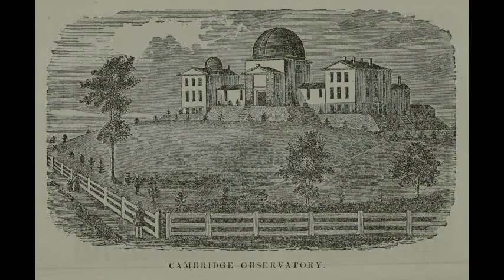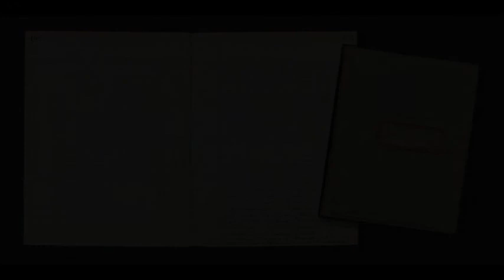Trailblazing Pioneer of Modern Astronomy: Henrietta Swan Leavitt - Freedom's Way Heritage Stories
Henrietta Swan Leavitt (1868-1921) made a discovery that forever changed the field of astronomy. Yet, Leavitt's accomplishments as a "computer" at the Harvard College Observatory are little known. Henrietta was born in Lancaster, Massachusetts, one of forty-five communities in the Freedom's Way National Heritage Area. Hear Henrietta's story in this episode of Heritage Stories: Visionaries & Experimenters by watching the video below.

Heritage Stories is an exciting multi-year project of the Freedom’s Way Heritage National Heritage Area that uses state-of-the-art media to share the stories of the visionaries and experimenters that lived within its boundaries with the widest possible audience. During 2020, Freedom's Way is commemorating the centennial of the 19th Amendment through a year-long thematic focus on the people, places and objects from throughout the Heritage Area that are associated with stories of the 19th Amendment, civics, and women’s history.

Freedom's Way National Heritage Area is one of 55 National Heritage Areas in the United States. Learn more about our work at FreedomsWay.org

Freedom's Way wishes to thank the following individuals and organizations for their support and participation in this production:
Research and Script - Linda Bowie, Freedom's Way
Recording Engineer & Sound Editor - Dan Thibeault, Fast Twitch Media
Narrator - Jordan Rich
Graphic Design - Richard Gioiosa, Gioiosa Design
Editor - Patrice Todisco, Freedom's Way
Post-Production & Technical Support - Desiree Demski-Hamelin, Freedom's Way
Producer - Patrice Todisco